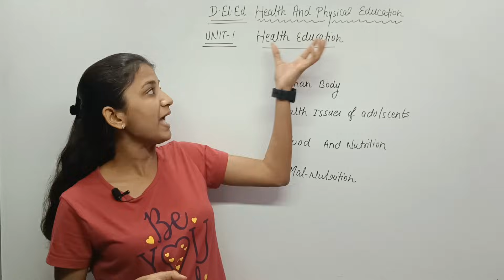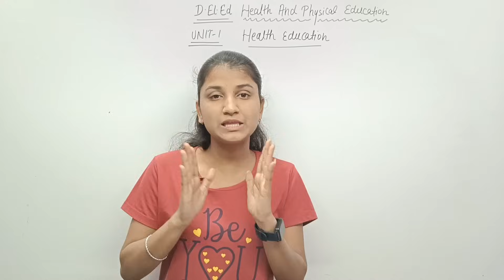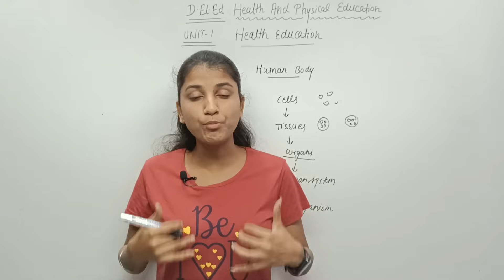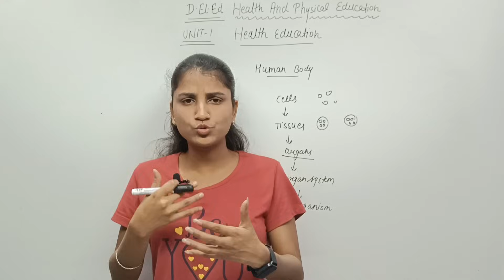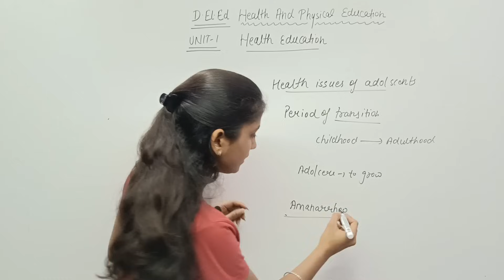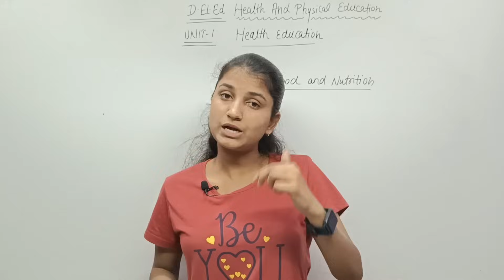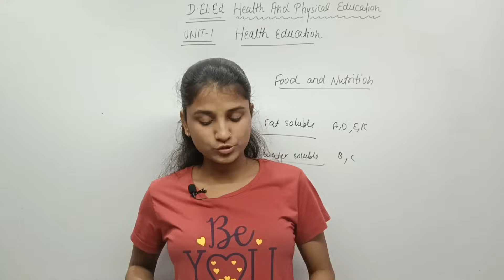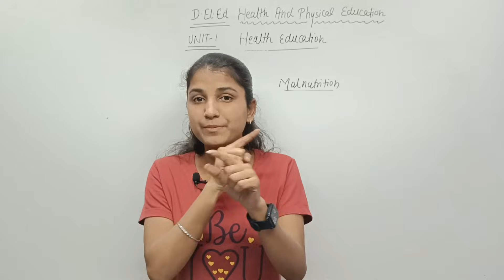HPE Unit 1 Health Education Deled 2nd semester